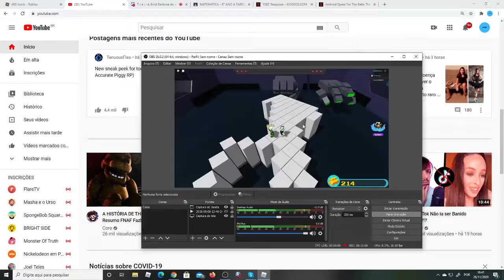COMO PEGAR O A ESPADA AZUL! (Russo's Sword of Truth) - Roblox Event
Bem vindos a mais um vídeo, e nesse vídeo eu lhes ensino como pegar a espada do Russo! (Russo's Sword of Truth)